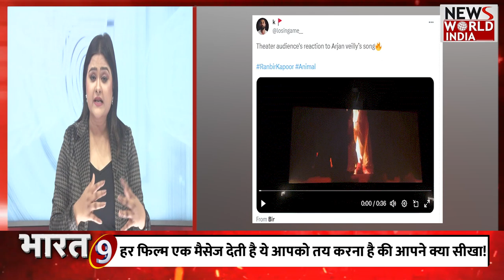ANIMAL फिल्म के क्रेज के आगे सैम बहादुर को लोग क्यों कर रहे इग्नोर ?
ANIMAL फिल्म का क्रेज लोगों पर इस कदर हावी है की महज 10 दिन में इस फिल्म ने 700 करोड़ से ज्यादा कमा लिये हैं सबसे ज्यादा यूथ पर इस फिल्म का असर पड़ रहा है. जहां एक ओर बहुत सारे ऐसे लोग है जिन्हें फिल्म पसंद आई तो कई लोग ऐसे भा है जिन्हें फिल्म समझ नहीं आई की आखिर इस फिल्म में इतना वॉइलेंस क्यों हैं